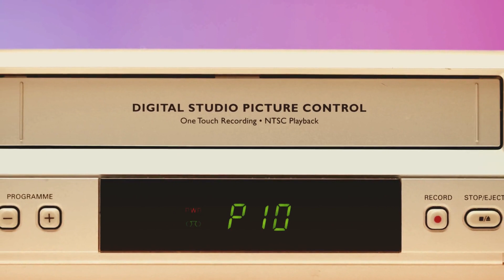CrystalCon Ad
Have you ever wondered what a vanity accessibility conference would look like? Wonder no more. Announcing Crystal Con. August 23-24th, 6 sessions on various topics of digital accessibility, all presented by me, Crystal.  It's free, online (YouTube live), and requires no registration. Go to Crystalcon.tech for the latest information and schedule.